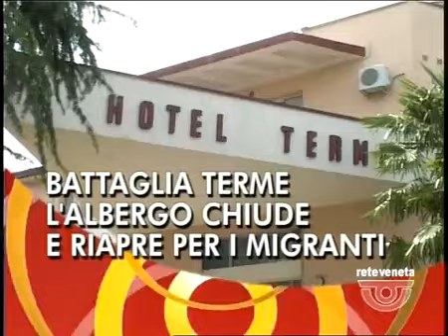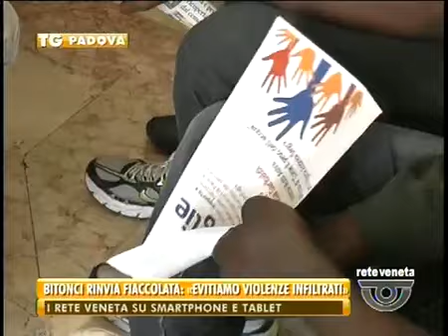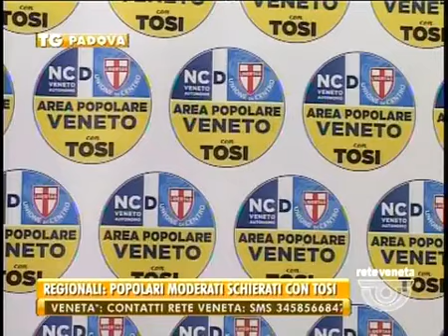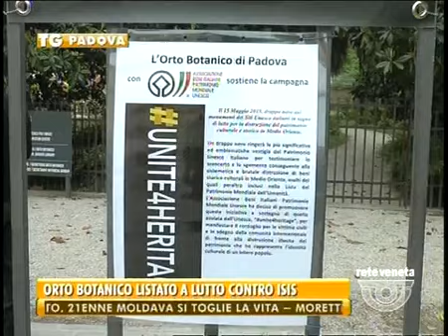TG PADOVA - Edizione completa venerdì 15 maggio 2015